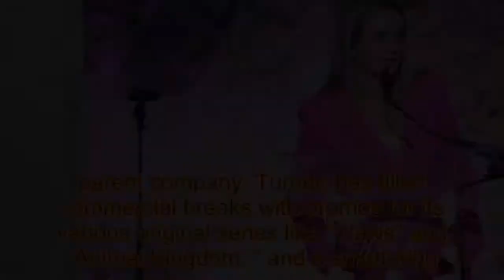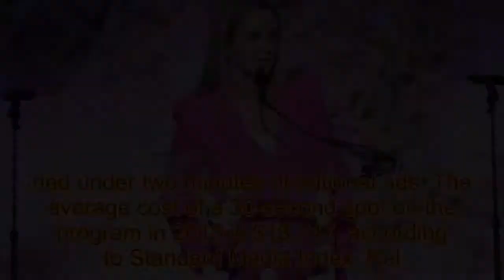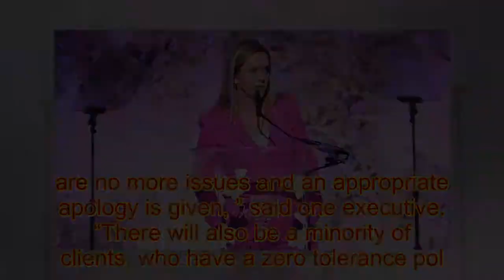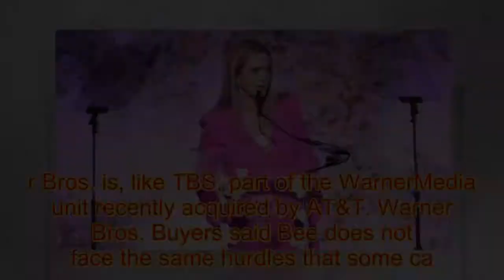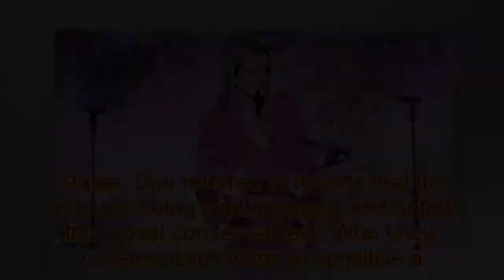Advertisers Start to Return to Samantha Bee’s ‘Full Frontal’